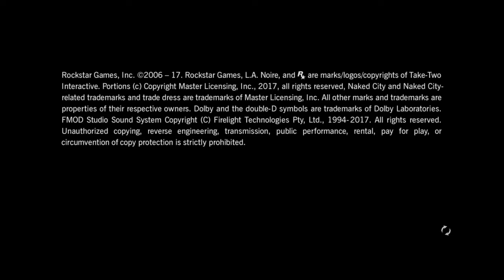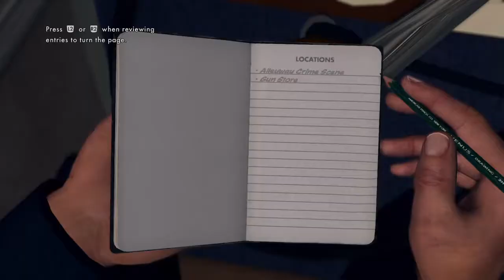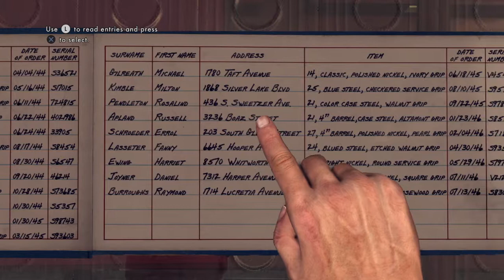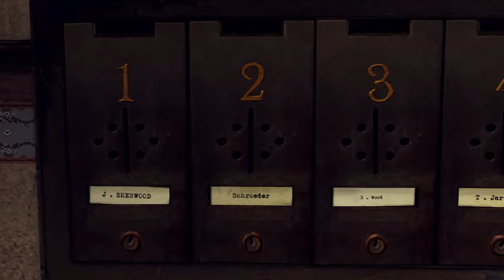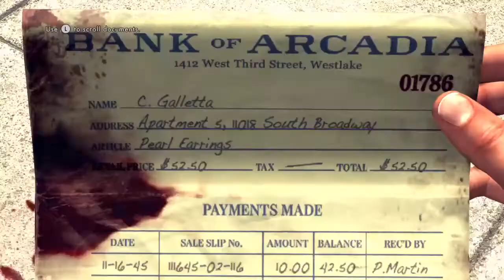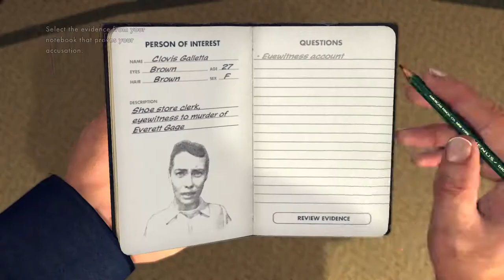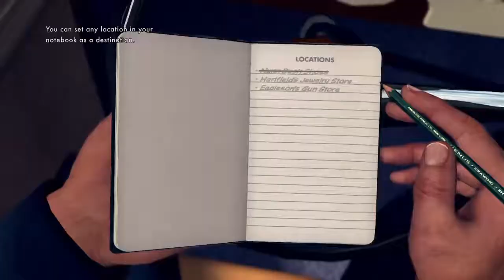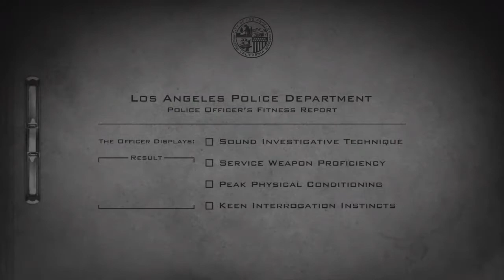The Full L.A. Noire Tutorial /Murder Cases, Fights, Shooting, and Etc.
When I loaded up L.A. Noire, I didn't expected my PS4 to start recording, if you guys were wondering why there were so many pauses in the video, it's probably because of copyright reasons, I don't know how to pause videos, so yeah... I hope you guys enjoy, I just felt like playing L.A. Noire again, I'm not making another series on this, so enjoy this very last video of L.A. Noire!
R.I.P Officer Cole Phelps, you'll never be missed :,(

L.A. Noire